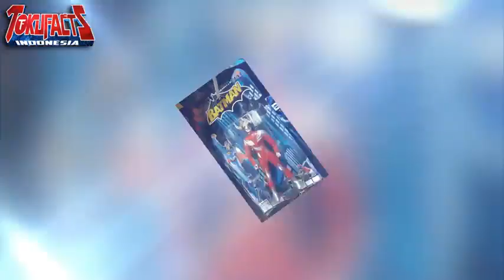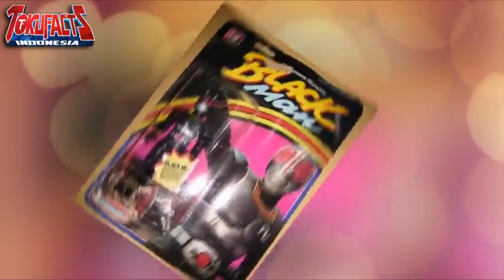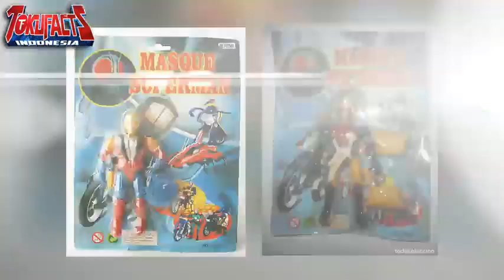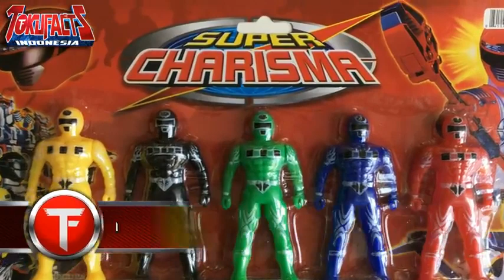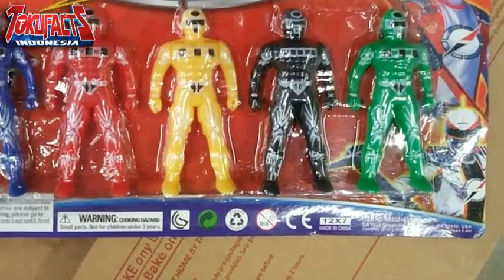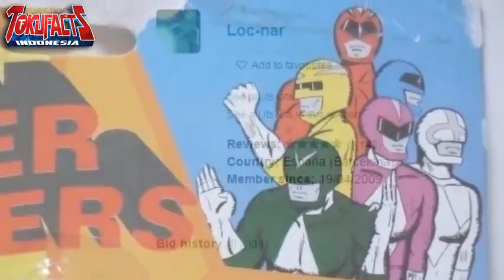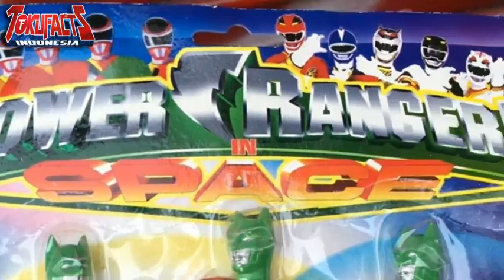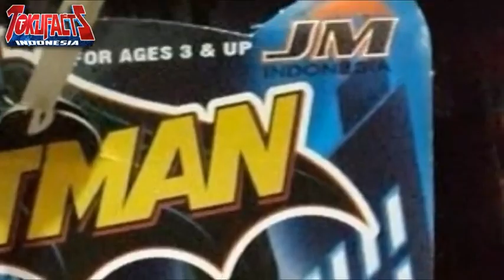10 mainan tokusatsu bajakan paling kocak part 2